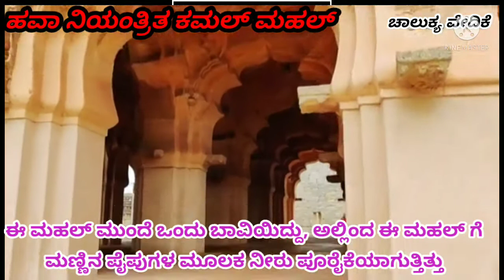💛ಹಂಪಿಯ ಇಂಡೋ-ಸಾರ್ಸನಿಕ್ ಶೈಲಿಯ ಕಮಲ್ ಮಹಲ್ ನ ವಿಶೇಷತೆ❤️